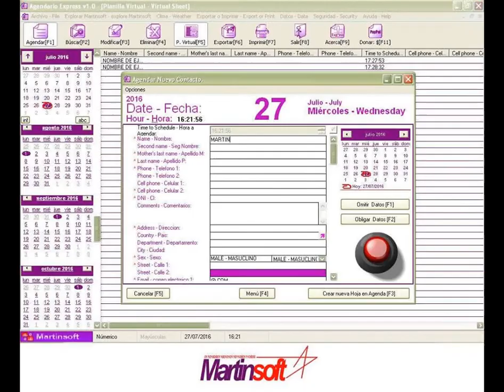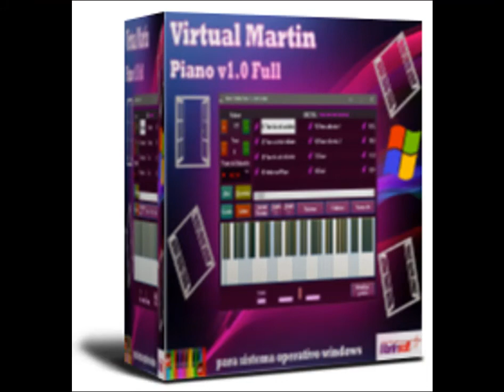Hola Amigos de YouTube queria compartir mi formacíon Academica!!.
Hola Amigos de YouTube quería compartir mi formación Académica!!.